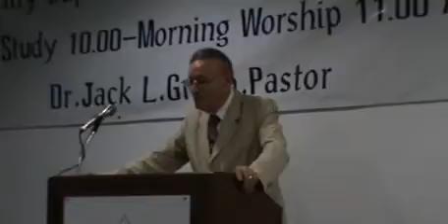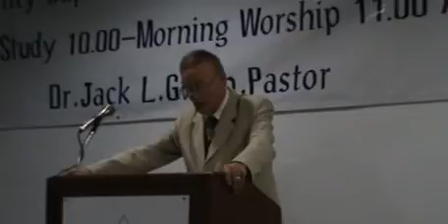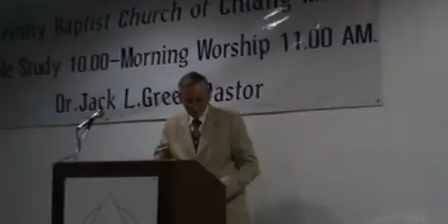What Did Moses Choose Dr Jack Green Jan 29 2017